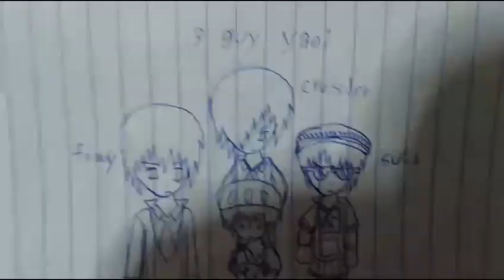Speedpiant yaoi =.,=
คำเตือน. อย่าดูคลิปนี้เด็ดขาด = =